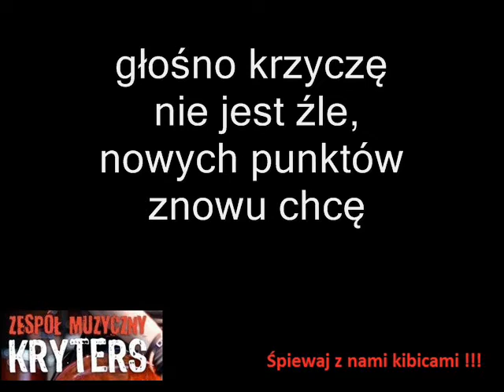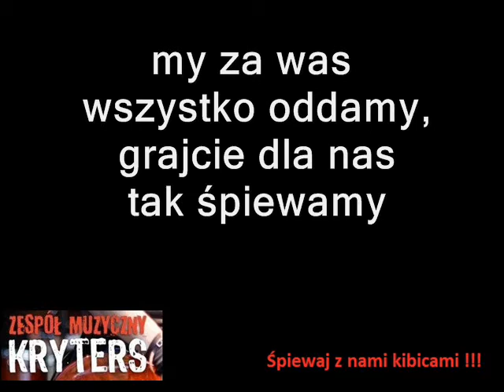Dziś wygramy mecz futbolu amerykańskiego wersja ROCK futbol amerykański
Piosenka kibica , nagrana w kilku wersjach muzycznych i słownych, różnych dyscyplin sportowych , Siatkówka, Koszykówka, Ręczna, Rugby , Żużel, Hokej, Hokej na trawie, Piłka ręczna , Kuba podaj do Lewego, Futbol amerykański